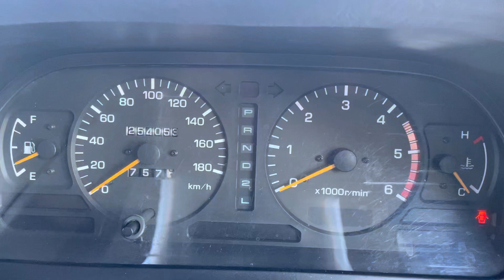1996 TOYOTA LAND CRUISER PRADO KZJ95 - TURBO DIESEL - 4X4 - JDM - Engine